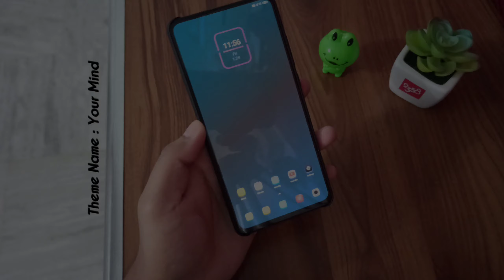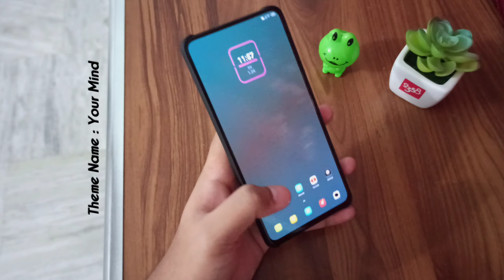Simple & Cool Theme For MIUI 11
Video recorded in Redmi Note 8 Pro.

Video edited in Redmi K20.

Thanks :)